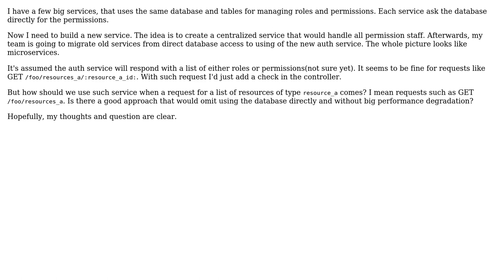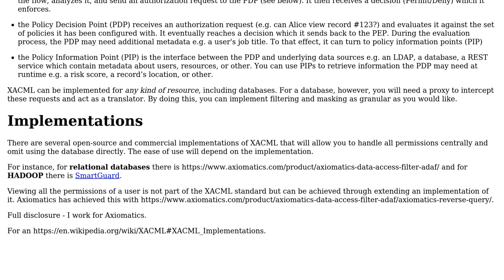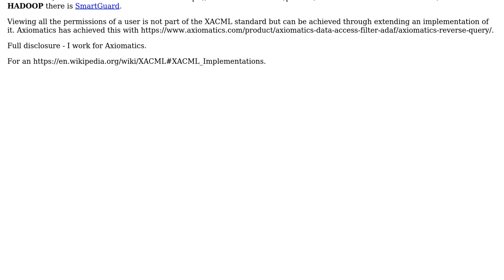Software Engineering: Dealing with permissions for the list of resource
With thanks & praise to God, and with thanks to the many people who have made this project possible! | Content (except music & images) licensed under CC BY-SA | Music | Images & others | With thanks to user Michael C Good user David Brossard user alex and the Stack Exchange Network Trademarks are property of their respective owners. You are responsible for your own actions.